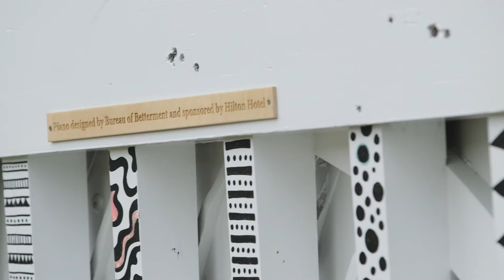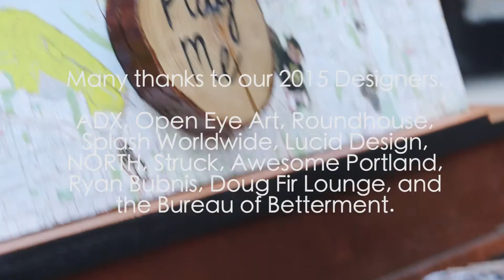Piano. Push. Play. Summer 2015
A wrap-up of our 2015 season, placing 10 pianos on the streets of Portland, Oregon. These beauties were refurbished, renovated and decorated by leading Portland creative agencies, and played by thousands of Portland people.